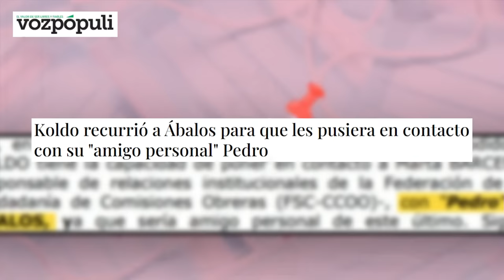🔴GARCÍA ADANERO🔴Koldo recurrió a Ábalos para que les pusiera en contacto con su amigo Pedro Sánchez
Mira la entrevista de 🔴GARCÍA ADANERO🔴Koldo a Ábalos donde habla de su conexión personal con Pedro. ¡No te pierdas esta entrevista exclusiva en DistritoTV!